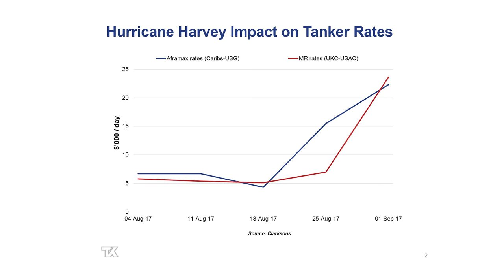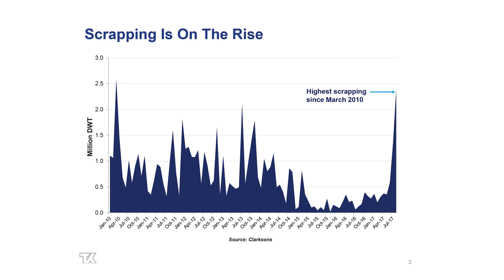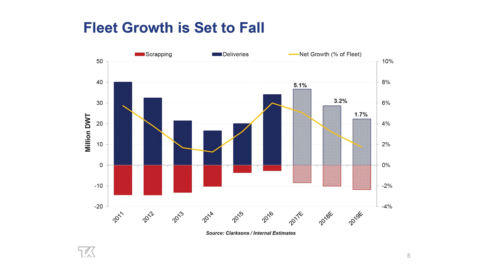Teekay Marine Markets - Tanker Update, September 2017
While the hurricane was first and foremast a human tragedy, it also had an impact on US energy and shipping infrastructure. Take a look at Christian Waldegrave’s update for more details and our outlook for the tanker market.